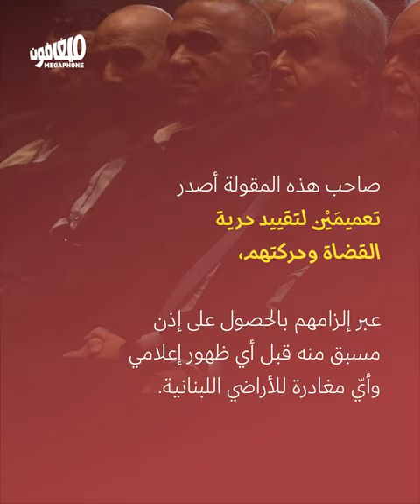ندوة نقابة المحامين: لا تتذمّروا من القيود على الحرية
استنجدت نقابة المحامين بثلاثة وزراء لتبرير قراراتها القمعية بحقّ المحامين، اجتمعوا في ندوةٍ عُقدَت أمس الأربعاء في بيت المحامي. وقد تناوب المتكلّمون جميعاً على انتصارهم للحرية، فقط بعد التأكيد على القيود والضوابط والرقابة التي يجب أن ترافقها، فلا يبقى من الحرية شيء.